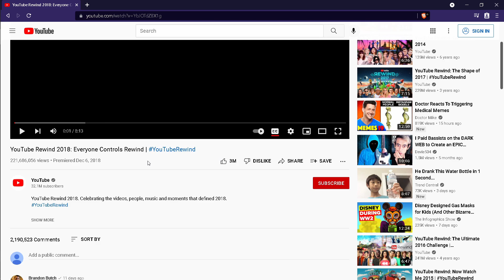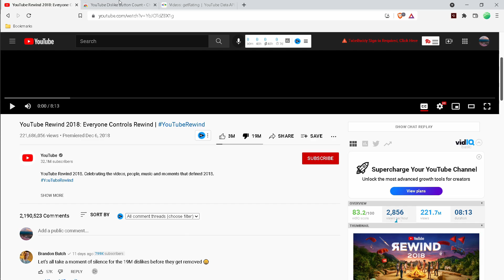How to Get the Youtube Dislike Button Back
Get the dislike button back on youtube!
Socials:
Join my server if you want to suggest videos, talk to me, or just want to hang out with some cool people.
⬛Tik Tok: Worst App in existence. Delete that virus from your phone.